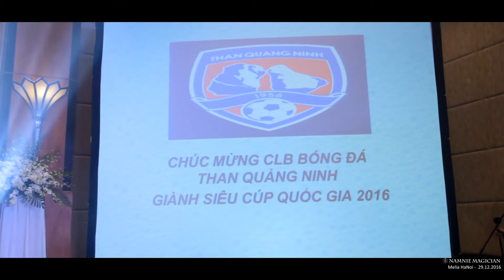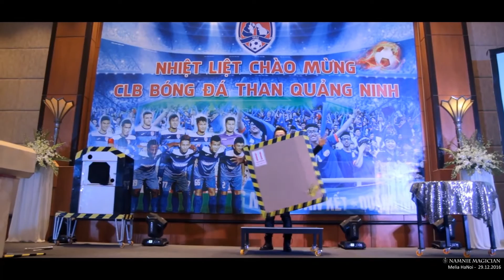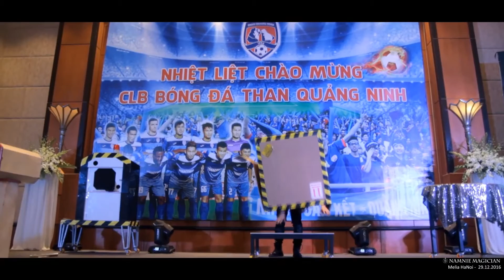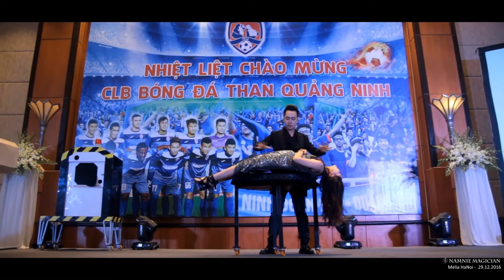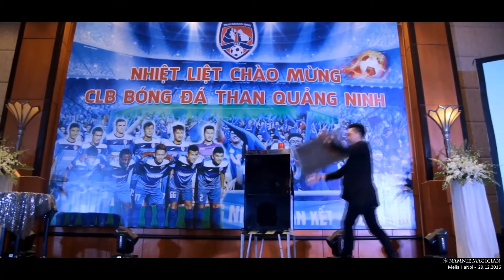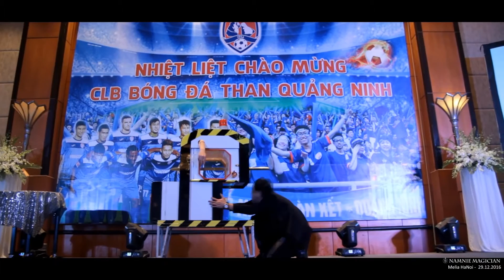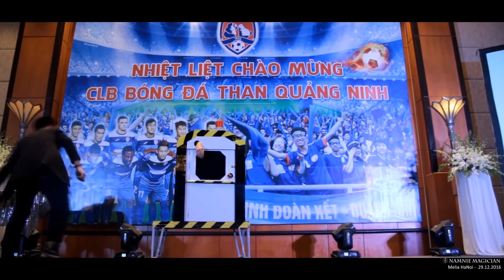The Flying Box illusion- Ảo thuật gia NamNie, CLB THAN QUẢNG NINH GIÀNH SIÊU CÚP QUỐC GIA 2016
CLB THAN QUẢNG NINH GIÀNH SIÊU CÚP QUỐC GIA 2016
Ảo thuật gia Nam Nie - Melia Ha Noi 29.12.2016